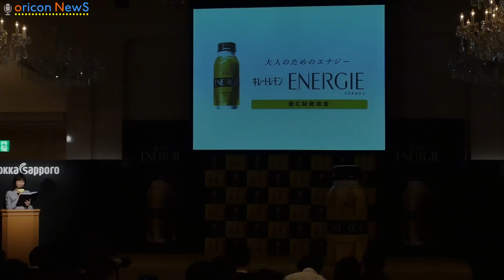篠原涼子、OLなら「営業がしたい」 『キレートレモン ENARGIE（エナジエ）』新CM発表会